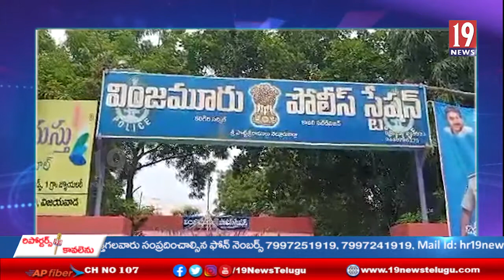నిషేదిత గుట్కాను పట్టుకున్న నెల్లూరు జిల్లా ఉదయగిరి నియోజకవర్గం వింజమూరు పోలీసులు